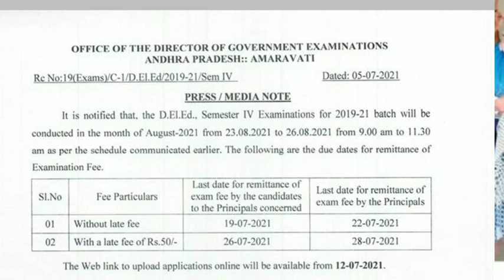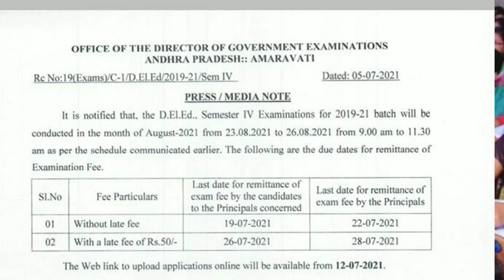AP DED 2019-21 ! FEE SCHEDULE ! 2018 పరీక్షలు త్వరగా !Telugu all in one channel 9